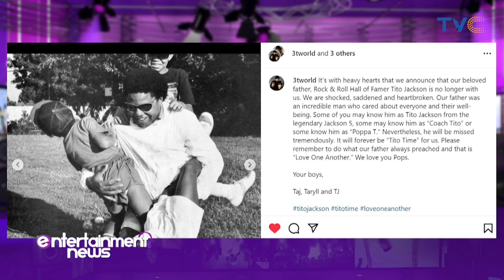Michael Jackson's Brother, Tito Jackson, Dies At 70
Tito Jackson, who rose to fame alongside his brothers in the Jackson 5, has died. Tito's sons — Taj, Taryll and TJ Jackson — confirmed his death in an Instagram tribute early Monday morning.

"We are shocked, saddened and heartbroken. Our father was an incredible man who cared about everyone and their well-being," the sons captioned a carousel featuring photos of Tito, his sons and the Jackson 5 in collaboration with Tito's official Instagram account.

"It will forever be 'Tito Time' for us," they continued. "Please remember to do what our father always preached and that is 'Love One Another.' We love you Pops."